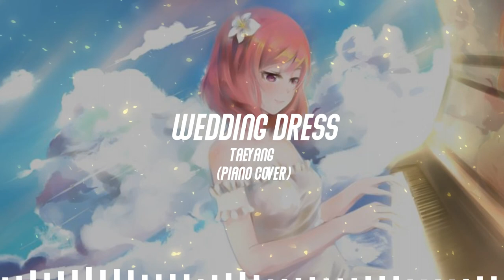[Piano Cover] Taeyang - Wedding Dress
🎧Wedding Dress
Taeyang